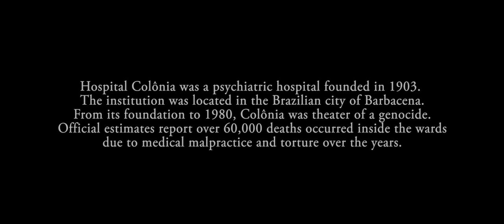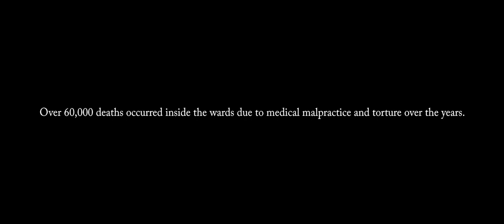Valvera - The Damn Colony (Music Video)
São Paulo's relentless thrash metal band Válvera delivers a scorching new single and music video, "The Damn Colony," unleashing uncompromising aggression and blistering tempos from their album 'Cycle of Disaster.'

Válvera's lyrics delve into Brazil's historical catastrophes, providing a visceral exploration through relentless songwriting and impactful musical elements. 'Cycle of Disaster' immerses listeners in an unforgettable sensory vortex, blending thrash metal ferocity with neo-thrash and extreme metal influences.

Crew:

• Direction / Photography: Plinio Scambora
• Art Direction / Production: Raquel Tejada
• Assistant Production: Aline Lopes, Rennan Carlos
• Set Producer: Matheus Sabino
• Making Of (Still): Fabrício Silva
• Make-Up Artist: Fabricia Rodrigues

Actors:

• Carla Costa
• Pedro Pellegrino
• Jaque Rofer

Clip Figurants:

• Eluizio Felix
• Raquel Ferreira
• Maria Luciene Oliveira
• Rose Pereira
• Sergio Machado
• Bárbaro Xavier
• Karla Camioli
• Carla Gobato
• Sebastião Vieira
• Matheus Aiello

Band Members:

• Glauber Barreto: Vocals, Guitar
• Rodrigo Torres: Guitar, Backing Vocals
• Gabriel Prado: Bass Guitar, Backing Vocals
• Leandro Peixoto: Drums

Recording, Mix, and Master: Dual Noise (Rogerio Wecko)

Lyrics:

One, two, three, four days go by with no sense of time
Stuck in this place, rotting my mind
Dragged to hell, forgotten by mankind

I was pushed into madness
Isolated scum
Tortured in the name of reason
I'm nothing to them

No remorse, I was made an enemy
Punishment for being different
Shock treatment for being insane
I will not be the same

Welcome to the damn colony
Where you’ll never leave
Embrace your insanity

Abandoned by God
In a basement of madness
Inhuman acts
Are forced upon me

Abused, no future
A lost child in the world
I can’t forget
I can’t forget about myself

Embrace your insanity

Lobotomy, I can feel you again
Lobotomy, I can feel you fucking my brain

Embrace your insanity

Embrace your insanity